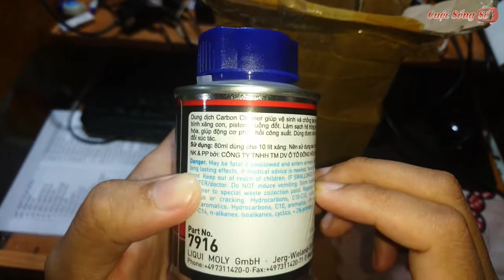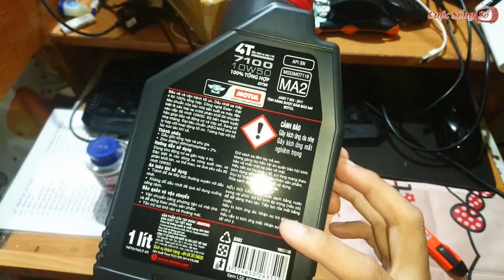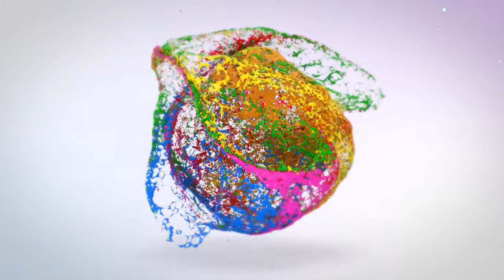Mở Hộp 4T dầu nhớt xe máy 4 thì và LIQUI MOLY dung dịch Carbon Cleanner Mua📺Cuộc Sống Số📺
Dung dịch vệ sinh buồng đốt Liqui Moly 4T Additive Shooter Carbon Cleaner
Dầu nhớt xe máy 4 thì Motul 7100 10W50 4T 1L

Mở Hộp 4T dầu nhớt xe máy 4 thì và LIQUI MOLY dung dịch Carbon Cleanner Mua hàng online trên shopee -  Digital Life
✅Video Liên Quan Trên kênh:

Review Ghế Chơi Game Dành Cho Game Thủ theo Phong Cách Ngừng Phán Xét NTN 📺Cuộc Sống Số📺

Review Gạo Mầm Vigigaba Dành Cho Người TIểu Đường Và Giảm Cân mua online 📺Cuộc Sống Số📺